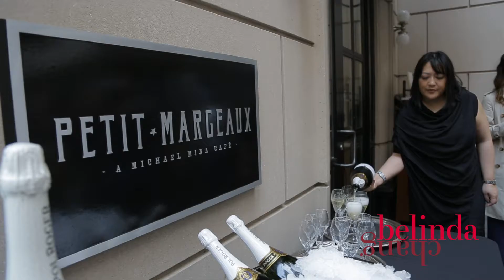EXPERIENCE: Chariot de Fete with Brasserie Margeaux 2.0 | Belinda Chang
Located in Chicago's Waldorf Astoria hotel, Margeaux Brasserie and Belinda Chang teamed up to host a traveling party on the Sunday leading up to the James Beard Award Gala.